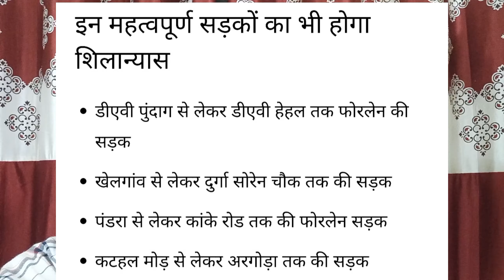Kantatoli Flyover Night View बहुत ही जबरदस्त तैयारी चल रहा है उद्घाटन के लिए | बदल गया अपना रांची...